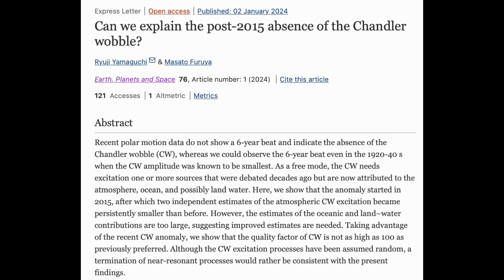Major Earth Mystery, Severe Weather Shift, Solar Watch | S0 News Jan.8.2024